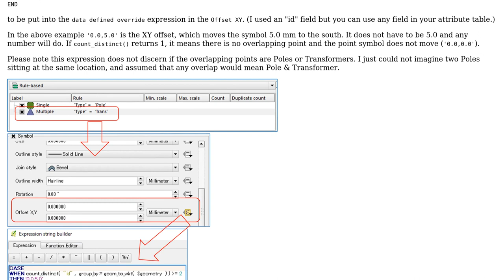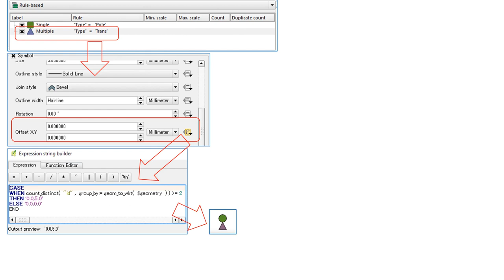GIS: Displacing colliding point symbols in QGIS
With thanks & praise to God, and with thanks to the many people who have made this project possible! | Content (except music & images) licensed under CC BY-SA | Music | Images & others | With thanks to user Sergio C. user Kazuhito and the Stack Exchange Network Trademarks are property of their respective owners. You are responsible for your own actions.